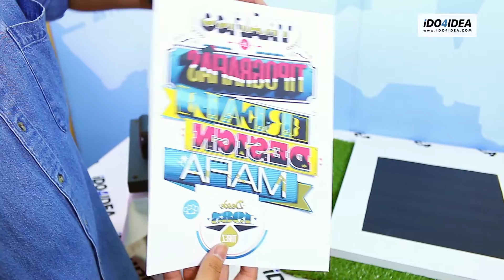เครื่องสกรีนเสื้อ Heatpress | สกรีนเสื้อ cotton [ IDO4iDEA ]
สกรีนเสื้อ Cotton 100 % ด้วยกระดาษ Tranfer อ่อน กับเครื่อง HEATPRESS by ido4idea

เครื่องพิมพ์ภาพลงวัสดุ ที่ขายดีอันดับ 1

สร้างสรรค์ไอเดียไร้ขีดจำกัด พร้อมพิมพ์ภาพลงบนวัสดุได้หลากหลาย เช่น เคสมือถือต่างๆ ทั้ง iPhone, iPad, Samsung (เฉพาะแบบแปะหลัง), เสื้อ, กระเป๋า, หมอน, จิ๊กซอร์, ถ้วย, กระติก, กระเบื้อง, หมวก, จาน, กระจก, กระปุก, กระบอกน้ำ, เน็คไท, พัด, นาฬิกา, แผ่นรองเม้าส์, ที่บังแดดรถยนต์ และอื่นๆ อีกมากมาย

สนใจธุรกิจพิมพ์ภาพลงบนเคสมือถือเเละวัสดุต่างๆ ติดต่อได้ที่สาขาใกล้บ้านท่านได้เเล้ววันนี้

IDO4IDEA สำนักงานใหญ่ รังสิตคลอง 4
IDO4IDEA INTERTRADE CO., LTD.

IDO4IDEA สาขาลาดพร้าว
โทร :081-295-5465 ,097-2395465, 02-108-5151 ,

IDO4IDEA สาขาบางใหญ่

IDO4IDEA สาขาเชียงใหม่
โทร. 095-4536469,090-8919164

IDO4IDEA สาขาขอนแก่น

IDO4IDEA สาขาชลบุรี

IDO4IDEA สาขาภูเก็ต
โทรศัพท์ :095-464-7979

IDO4IDEA สาขาสะหวันเขต

IDO4IDEA สาขาเวียงจันทร์